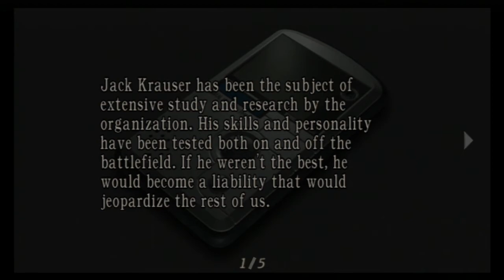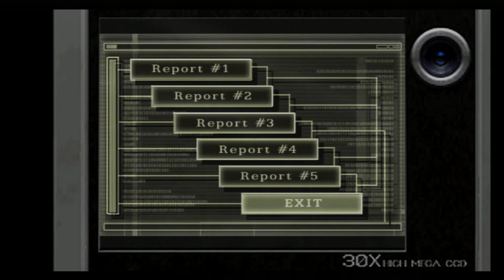Resident Evil 4 HD Separate Ways Прохождение Часть 5